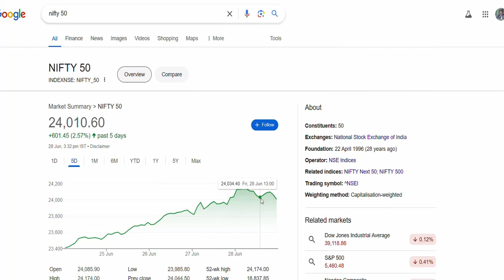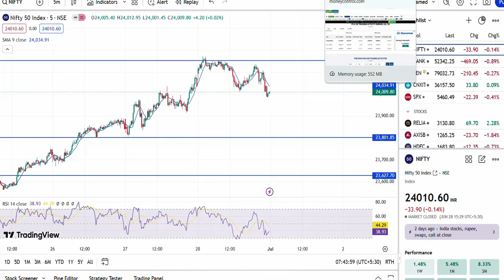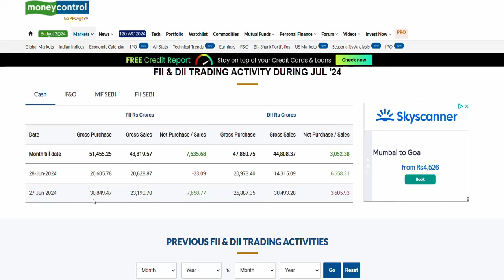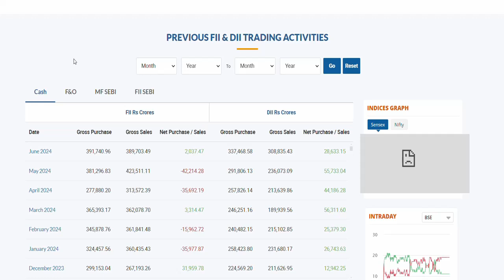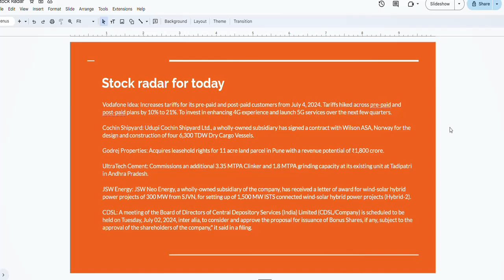Premarket analysis Vodafone Idea,Cochin Shipyard,Godrej Properties,UltraTech Cement,JSW Energy,CDSL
Vodafone Idea,Cochin Shipyard,Godrej Properties,UltraTech Cement,JSW Energy,SJVN,CDSL